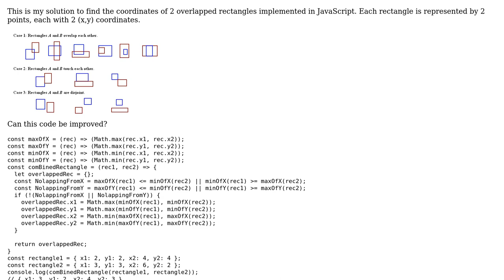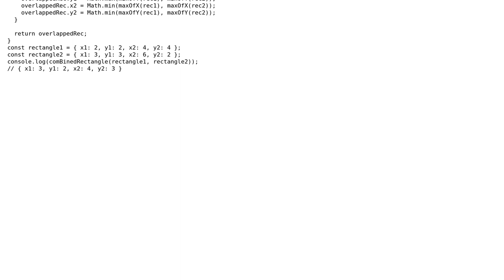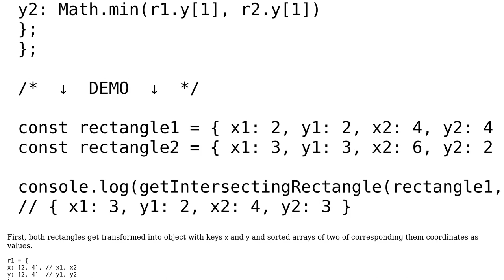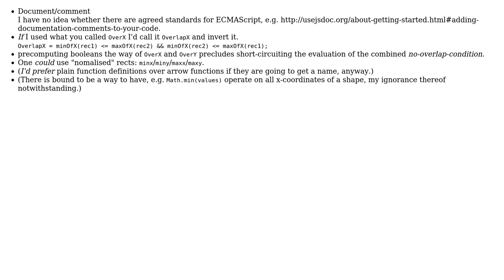Find the intersect area of two overlapping rectangles (2 Solutions!!)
Find the intersect area of two overlapping rectangles

With thanks & praise to God, and with thanks to the many people who have made this project possible! | Content (except music & images) licensed under CC BY-SA | Music | Images & others | With thanks to user Przemek user greybeard user Achref Boukhili and the Stack Exchange Network Trademarks are property of their respective owners. You are responsible for your own actions.